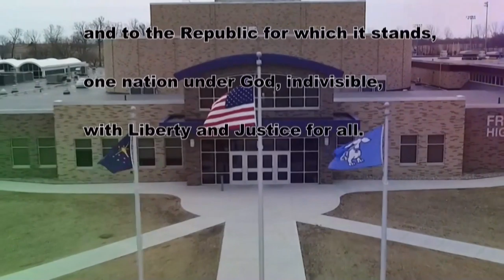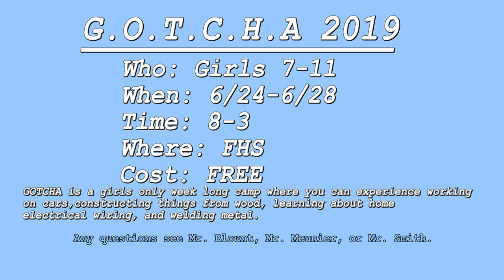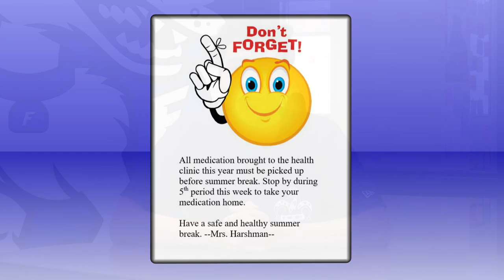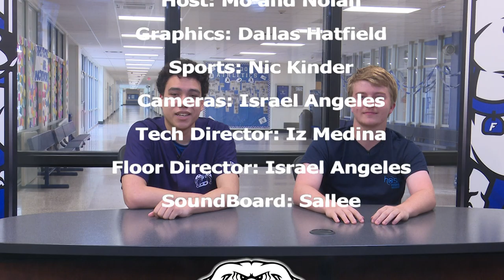HDTV Morning Announcements 5/17/19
1 more week till school is over ya'll